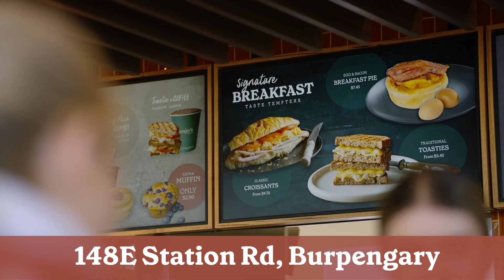Burpengary Open Now 2023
Banjo's Burpengary, a bakery café with all the tasty treats you want · Pies, Sausage rolls and small savouries - made in house fresh every day.

Enjoy fresh breads, pies, pastries, sweets and salad products with one of our full bodied coffees... Banjo's is the perfect place for breakfast, lunch or a treat anytime. Dine in or take away. Also offering a great range of platters to cater for meetings or special occasions - you can simply order online via our website.

Banjo’s is a successful Bakery Café franchise with over 45 stores across Tasmania, Victoria, New South Wales, Queensland, South Australia and still growing. Our delicious products are made by bakers who care about , using the best ingredients. Our simple philosophy results in a large number of loyal customers, many who make a visit to Banjo’s part of their daily routine.""